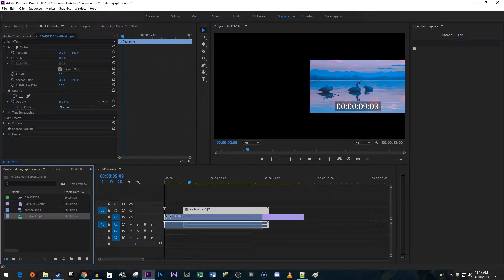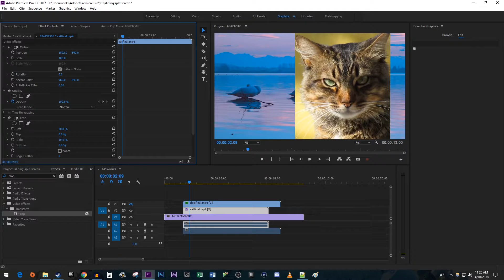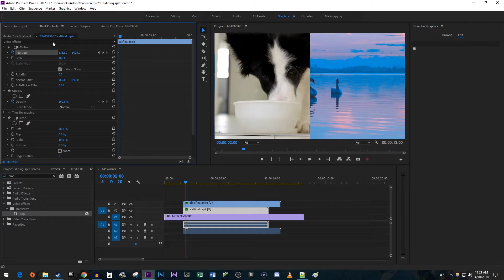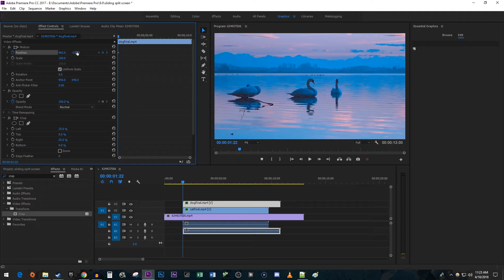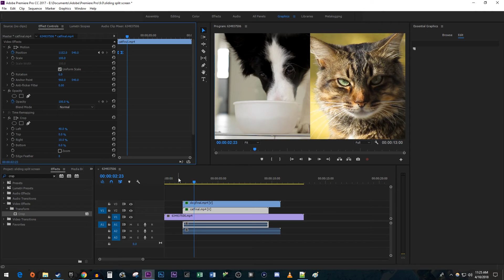Premiere Pro CC : How to do Sliding Split Screen Effect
A tutorial on how to make a sliding split screen effect animation in Premiere Pro CC.